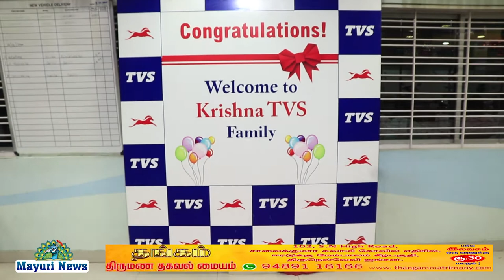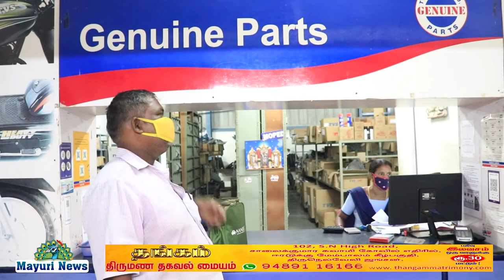TVS | திருநெல்வேலி | கிருஷ்ணா டிவிஎஸ் | since 2011 | பத்தாம் ஆண்டு | சிறப்பு தள்ளுபடி | MAYURI NEWS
திருநெல்வேலியில் கிருஷ்ணா டிவிஎஸ் 2011ஆம் ஆண்டிலிருந்து இயங்கி கொண்டிருக்கிறது டிவிஎஸ் மோட்டார் கம்பெனியில் அங்கீகரிக்கப்பட்ட மெயின் டீலர் இந்த வருடம் பத்தாம் ஆண்டில் அடியெடுத்து வைக்கிறது டிவிஎஸ் மோட்டார் கம்பெனிக்கு ஆதரவளித்த அனைத்து வாடிக்கையாளர்களுக்கும் ஆயிரமாயிரம் நன்றிகள் தெரிவிக்கப்பட்டுள்ளது என பத்தாம் ஆண்டு தொடக்க விழாவை முன்னிட்டு அனைத்து டிவிஎஸ் வாகனங்களுக்கு 3000 வரை சிறப்பு தள்ளுபடி சிறப்பு தள்ளுபடி அளிக்கப்பட உள்ளது சிறப்பு தள்ளுபடி அளிக்கப்படும் சிறப்பு பரிசாக குலுக்கல் முறையில் எல்இடி டிவி ஹோம் தியேட்டர் மற்றும் பல பரிசுகளை வெல்லும் வாய்ப்பு உள்ளது டிசம்பர் 31-ம் தேதி வரை மட்டுமே ஆகையால் பொதுமக்கள் இதனை பயன்படுத்திக் கொள்ளுமாறு கேட்டுக் கொள்ளப்படுகிறார்கள் இன்று நடைபெற்ற விழாவில் சூசை ஹார்டுவேர்ஸ் உரிமையாளர் திரு சூசை அவர்கள் வாகனத்தை கிருஷ்ணா டிவிஎஸ் திருப்பாவை அவர்களிடமிருந்து பெற்றுக் கொண்டார் நிகழ்ச்சிக்கான ஏற்பாடுகளை டிவிஎஸ் மற்றும் மேலாளர் மாரியப்பன் சிறப்பாக செய்திருந்தனர்